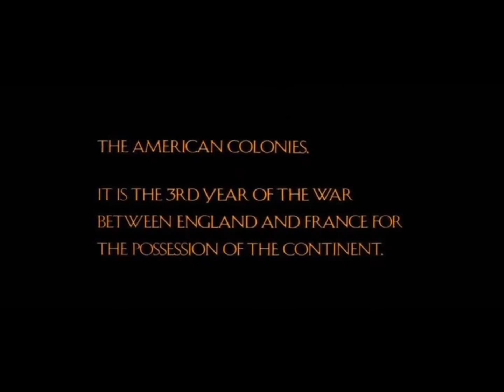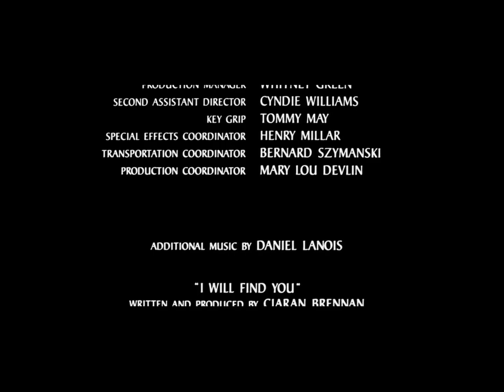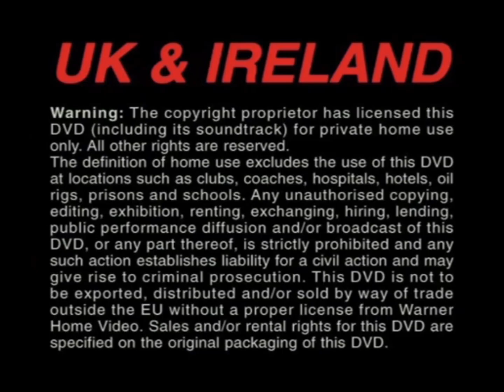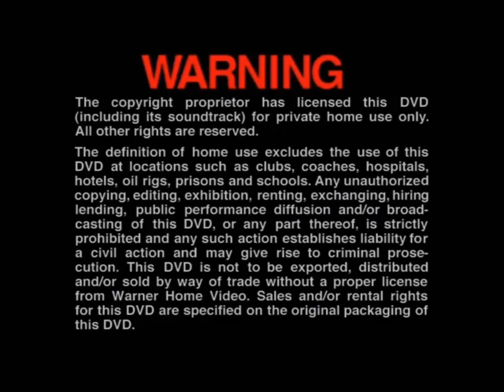Opening/Closing to The Last of the Mohicans (1992) 2000 UK DVD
DVD Distributor: Warner Home Video/Morgan Creek

DVD Release Date: November 27, 2000

List of Contects:

Opening:
1. Warner Home Video Logo (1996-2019)
2. Morgan Creek Productions Logo (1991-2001)
3. Opening Credits

Closing:
1. Last few seconds of end credits
2. FBI Warning Screen
That's All!